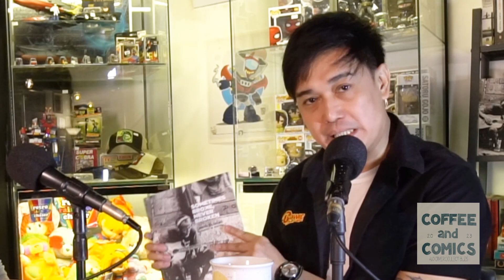EP 4 Part 3 of SOMETIMES BROKE NEVER BROKEN with Author Lawin Bulatao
Ep 4 Part 3 of SOMETIMES BROKE NEVER BROKEN with Author Lawin Bulatao. With using words as weapons growing up.